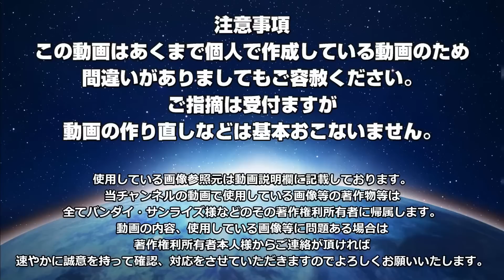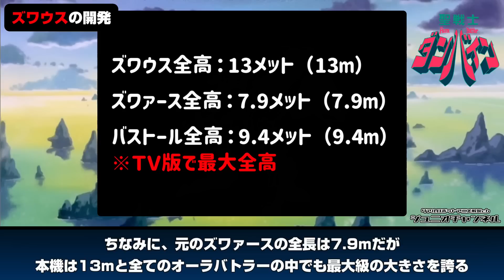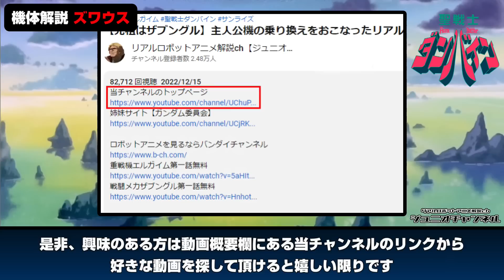【聖戦士ダンバイン解説】ズワウス【バイストンウェルの破壊神】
ダンバインのアニメを見るならバンダイチャンネル

作品名：聖戦士ダンバイン
機体名：ズワウス
搭乗者：ラバーン・ザラマンド
ショット・ウェポン